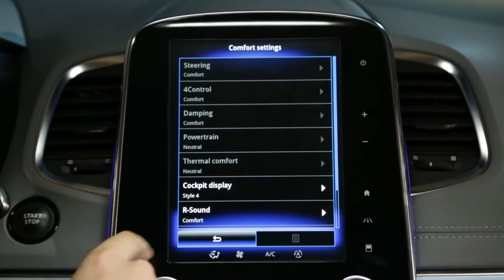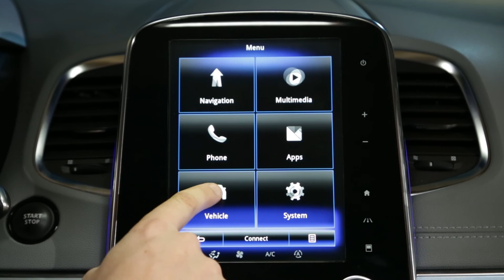Opis funkcije "Multi-Sense"